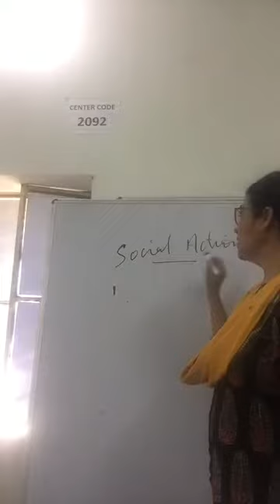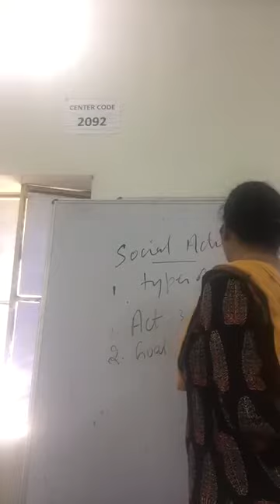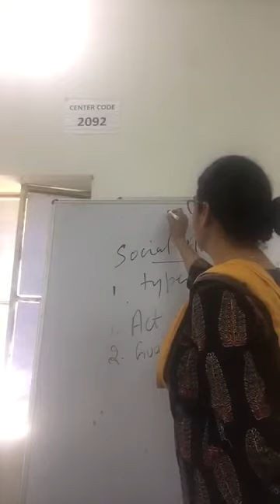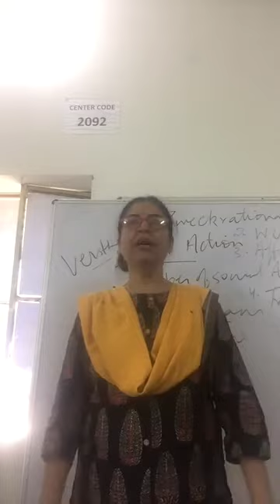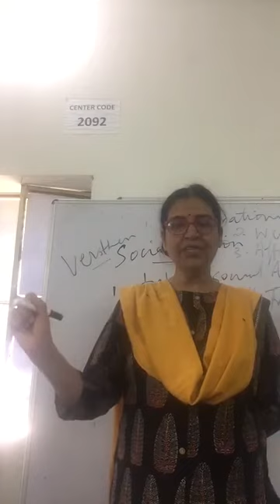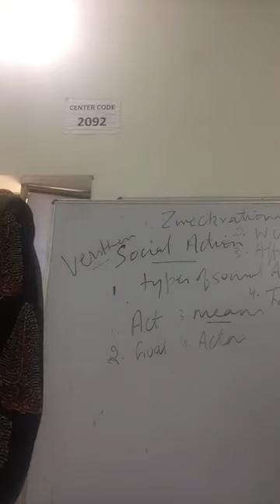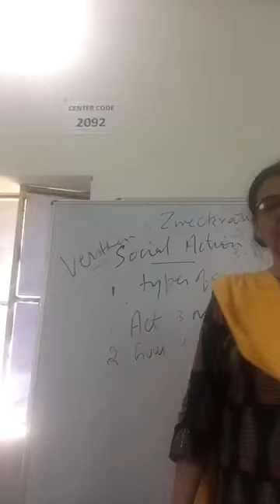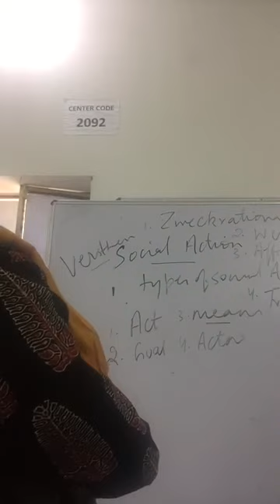Types of Social Action by Weber by Dr sandhya Raina